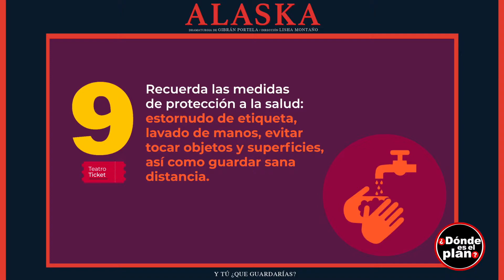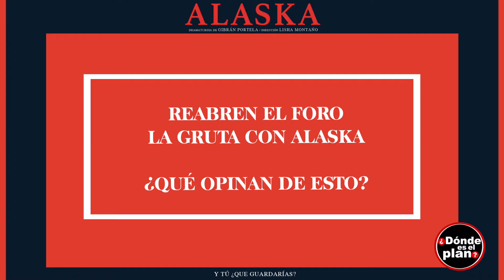ALASKA en el Helénico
El plan es en Alaska en el ForoLaGruta del Helénico, se presentará los días 18, 19, 25 y 26 de noviembre.

Platicamos con el elenco. ¡Checa lo que nos contaron!

Boletos en la web y taquilla del

Sinopsis:
Dos amigos con una relación bastante particular, Jimi y Miguel, abren una tienda de cajas fuertes después de regresar de Alaska. Martina, quien al inicio era una simple clienta, comenzará una historia amorosa con uno de ellos, que hará cimbrar a todos los personajes hasta llevarlos al límite. La obra, en un tono ácido, nos recuerda lo complejo de las relaciones humanas y cuestiona al espectador sobre aquello que buscaría guardar y proteger a toda costa. ¿Tú que guardarías?